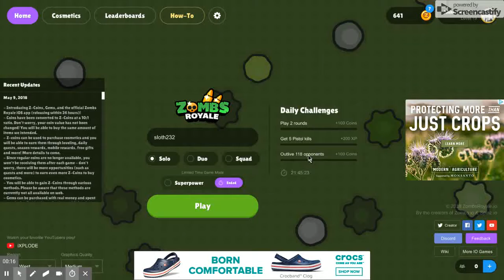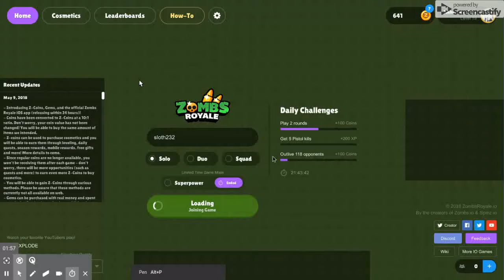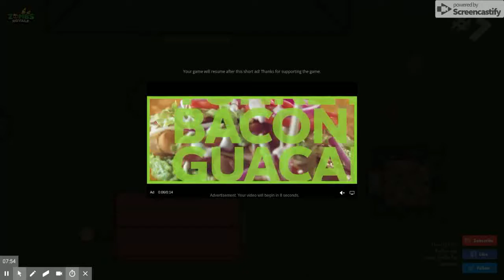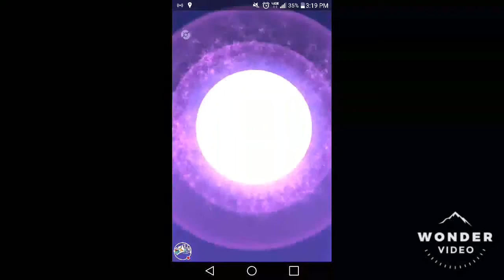I Lost this video at first (read description)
So this is before I was decent at the game and before I was serious on YouTube but I think it is cool how much my vids and gaming have improved